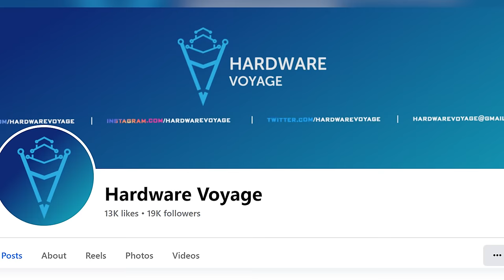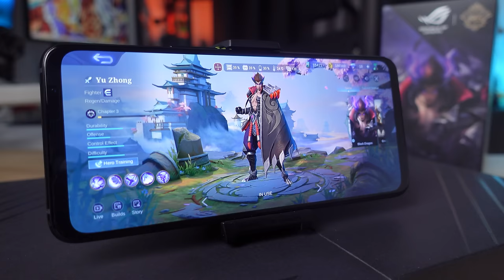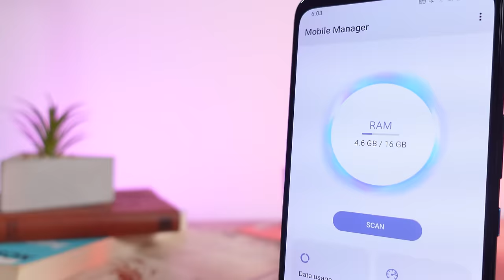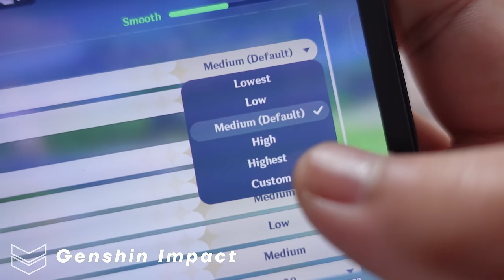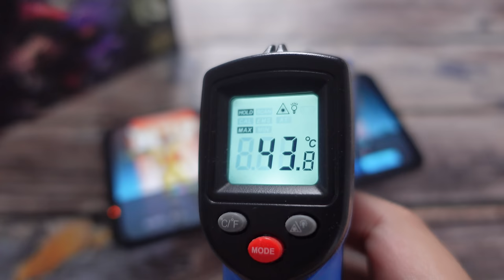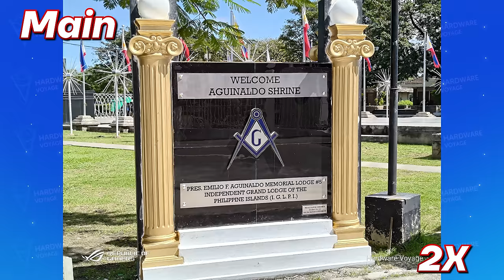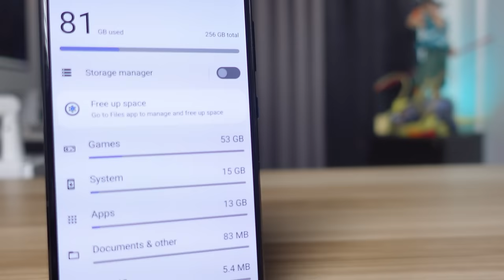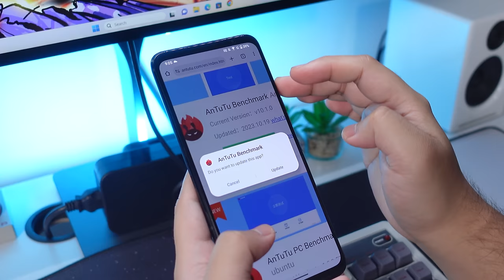MURANG ROG PHONE!? - ROG 6D MOBILE LEGENDS EDITION